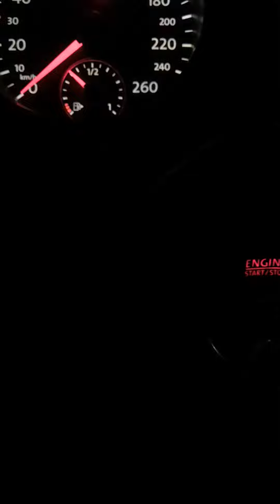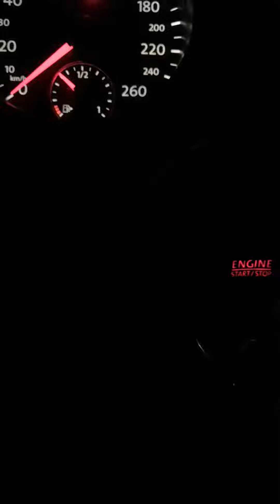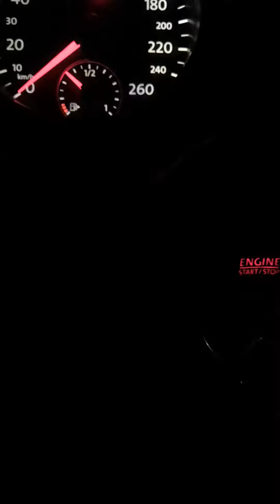Kdo jsem,víc se dozvíš ve videu